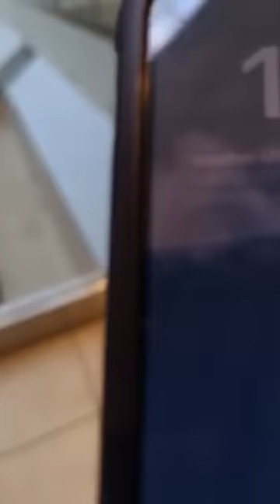I had a meeting with Apple, Akufo Addo must stop NPP people who beat their wives ASAP Twene Jonas